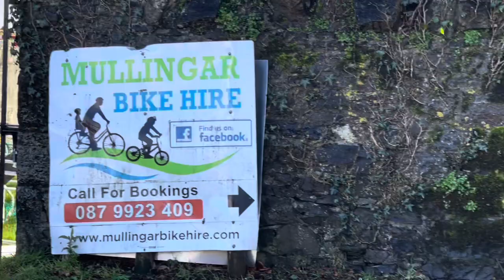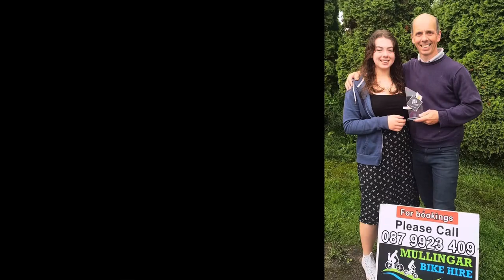A completely sustainable fun cycling Holiday booking from 0879923409 for pre booking for 2024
We are now taken bookings for our camping experience on our 2 person Inflatable Camping trailer bike caravan to offer you a completely sustainable fun cycling hoilday along the beautiful traffic free Royal Canal Greenway and Old Rail Trail - Maynooth / Mullingar / Athlone / Longford , Mullingar bike hire have some super overnight stays exclusive to us only with locations along the Greenways working together with Paula at Cunninghams Bar, Dorrie and Liam at Irishtown House Mullingar , Franky at Lough Ennell Lilliput Adventure Centre , Pat at Ballymahon , and Fiona at Fiona Egan Cloughan Farm & Cookery School and more , we have packages to suit all with short 1 night stays right up to 4 night stays you decide ! , all you need is your own sleeping bags we have all you need cooking stove , utensils, camping mattresse, camping chairs ,Electric Bikes , Tandems , so get booking for that short break at home with a difference call us on 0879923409 for pre booking for 2024

Visit Westmeath
Longford Tourism
Visit Kildare Mullingar.ie
Fáilte Ireland
Ireland's Hidden Heartlands
Camping & Adventures Ireland
Tourism
AdventureLegend.ie
B Turtle & E Bike Camping
Ray Dolan from Mullingar in Mullingar
Grand Canal Greenway
Royal Canal Greenway
Greenways Ireland
Greenways Ireland Group
Old Rail Trail, Mullingar
Jack’s Stop Old Rail Trail Streamstown